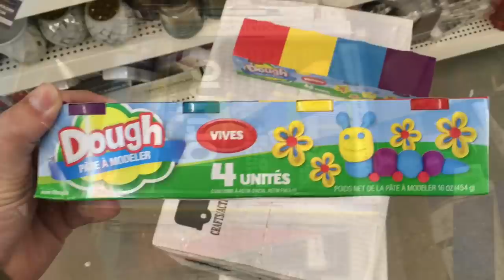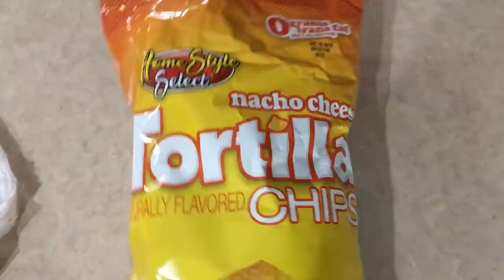Caturday 2: Meowing the lawn, shopping, and a fallen budgie